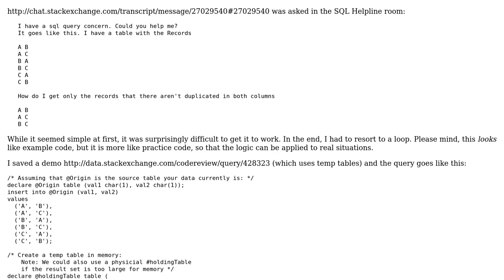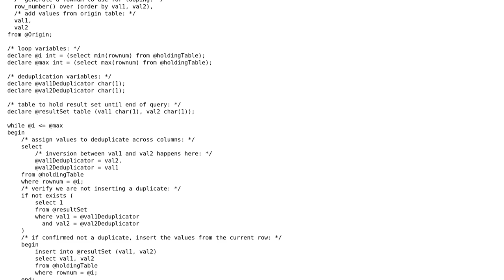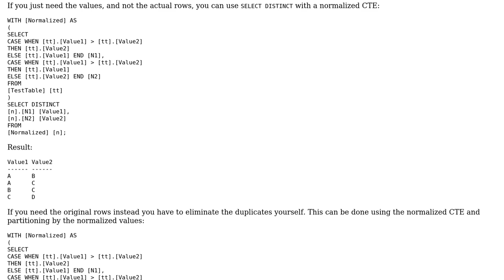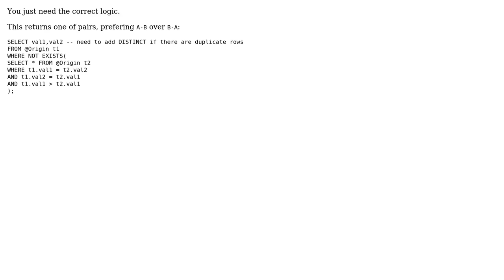Deduplicating value pairs between 2 columns (2 Solutions!!)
Deduplicating value pairs between 2 columns

With thanks & praise to God, and with thanks to the many people who have made this project possible! | Content (except music & images) licensed under CC BY-SA | Music | Images & others | With thanks to user Phrancis user Johnbot user dnoeth and the Stack Exchange Network Trademarks are property of their respective owners. You are responsible for your own actions.